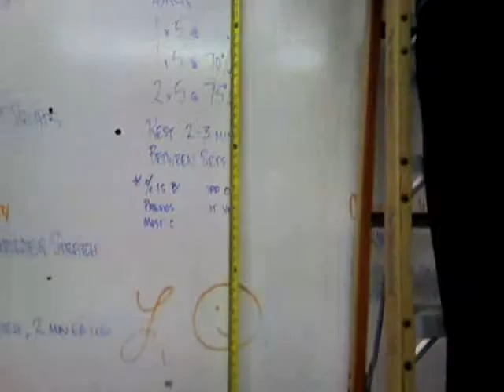Annie Drzewicki Crossfit Open WOD 13.3